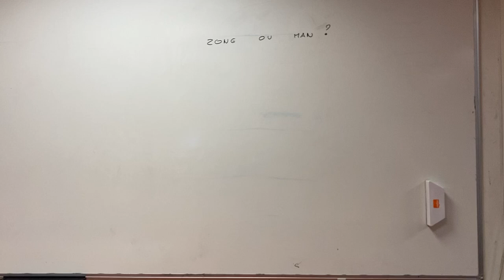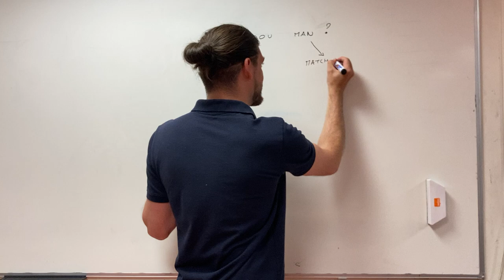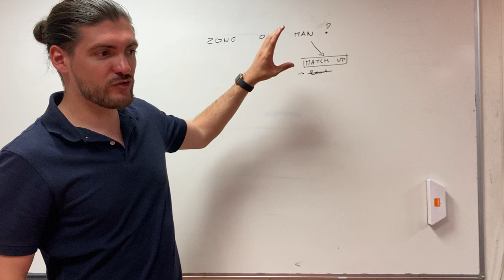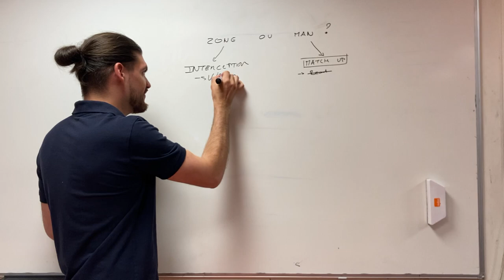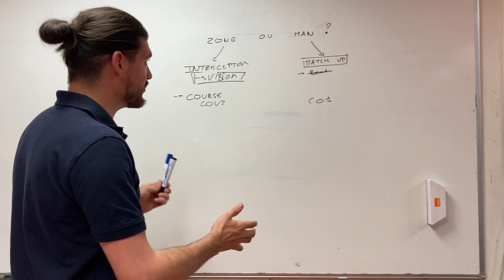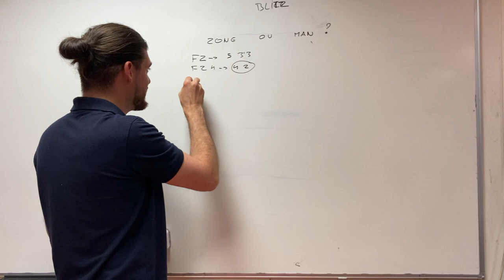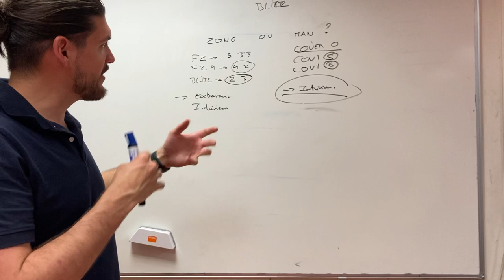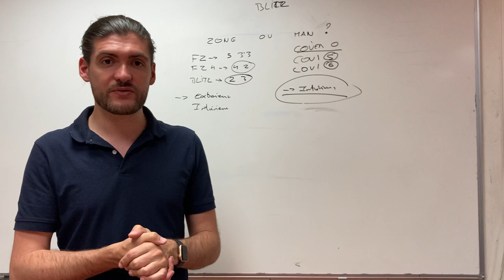C'est pas si simple ! Man on Zone ?